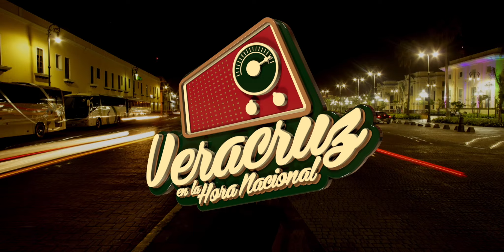Los Cojolites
Con dos nominaciones al Grammy en su trayectoria, Los Cojolites dan al son jarocho difusión internacional.